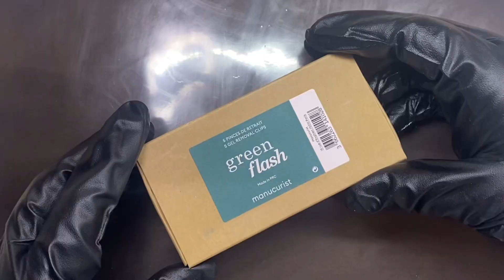Unboxing Manucurist Gel Polish Kit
Unboxing Manicurist Green Flash LED Gel Polish Kit.

MANUCURIST PRODUCTS SHOWN (gifted):
(similar) Manucurist LED Gel Polish Kit
Manucurist Gel Base Coat
Manucurist Top Base Coat
Manucurist Active Glow

LABEL MAKER:
'DYMO' Portable Label Maker
'Aproca Store' DYMO Label Maker Case
'Freshworld Store' DYMO Tape Label Replacements

NEW Gooseneck Lamicall Flexible Arm Clip Clamp Mount for Desk, Bedside Lazy Bracket Stand for Cell Phone:

AFFORDABLE LIGHT EQUIPMENT USED TO FILM:
B-Land 5.7" Ring Light with Mini Tripod
QIAYA Phone Clip On LED Ring Light

I'm a blogger, wife, and stay at home mom to six kids. My channel does not welcome any of that.

Ana

*Gifted Products
CONTAINS AFFILIATE LINKS: As an Amazon Associate I earn from qualifying purchases linking to Amazon.com. I make a small commission when you click and make a purchase on any link I provide, at NO additional cost to you. This will allow me to continue to make more videos for you!